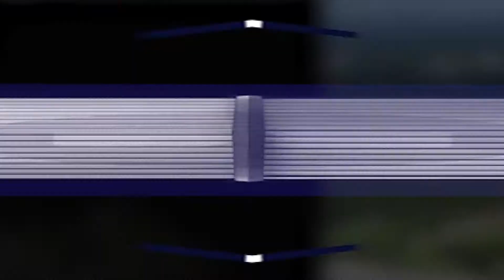LC-ESPYS 2017 Best Championship Performance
Winner - Wrestling